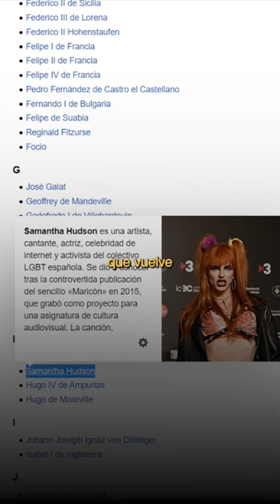SAMANTHA HUDSON NO PUEDE ENTRAR EN IGLESIAS.